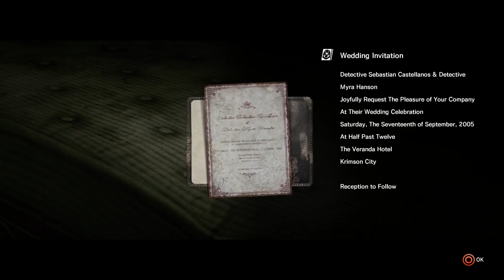Psycho Break #5. Inner Crazy Recesses [Japanese Dub]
This is part 5 of Psycho Break for the Playstation 4.
This is a non-commentary for Psycho Break.